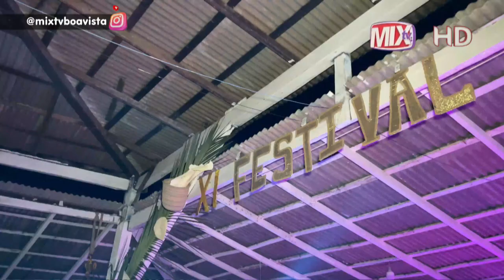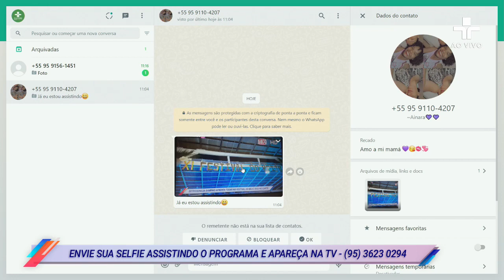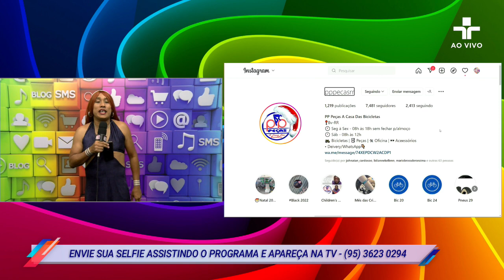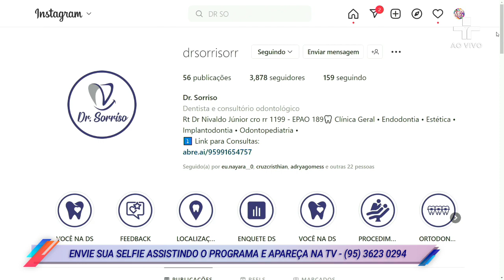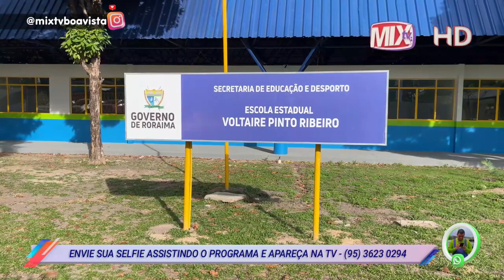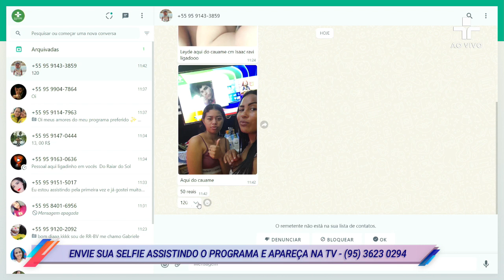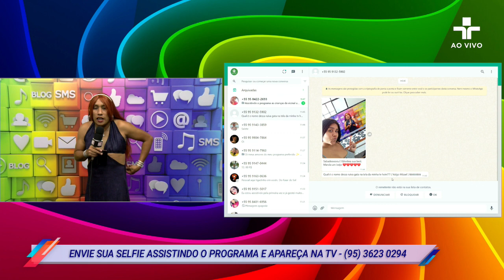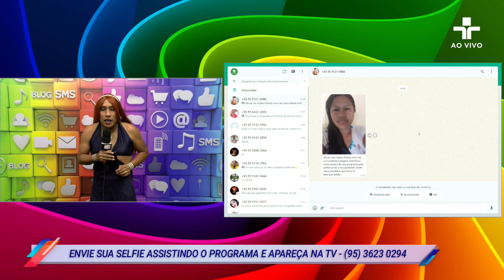PROGRAMA DA EXTROGENILDA ESTREIA NA TV - 10.12.2022